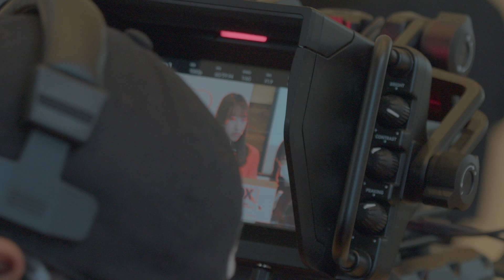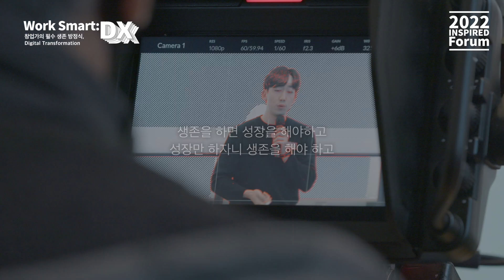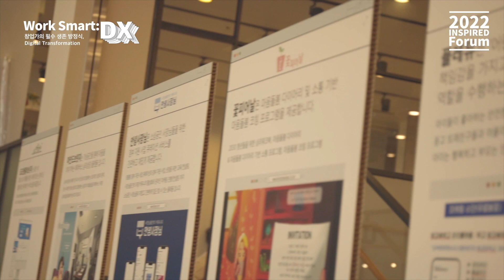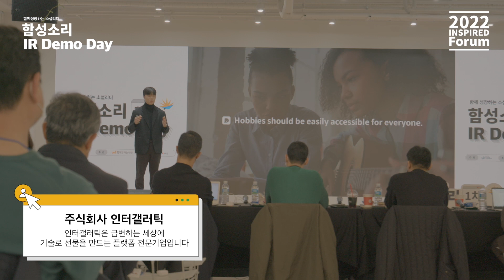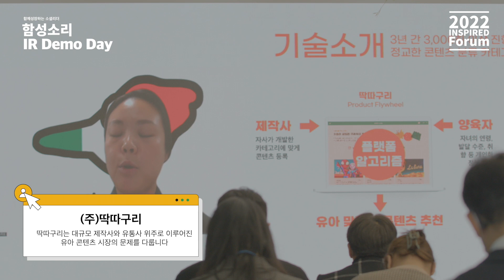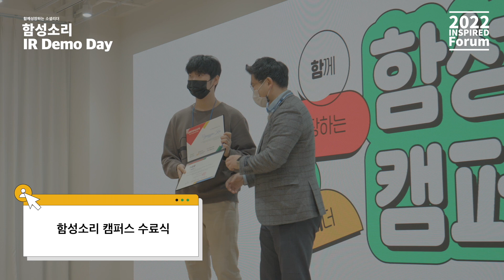2022 INSPIRED FORUM & 함성소리 IR Demo Day 행사 현장 스케치(22.11.17)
2022년 11월 17일  두번째 인스파이어드 포럼, 'Work Smart'는 문제해결과 고객경험 개선이라는 비즈니스의 본질적인 목적과 디지털 환경에 익숙한 '디지털 네이티브'의 소비 트랜드를 재조명함으로써 디지털 전환을 바라보는 새로운 인사이트를 제공하고자 마련되었습니다.

더불어 인근 행사장에서 함께 진행된 [함성소리 IR Demo Day]에서는 창의성을 가지고 사회문제를 해결하고자 하는 사회적 경제 기업과 소셜 벤처 기업들을 만나볼 수 있었습니다.